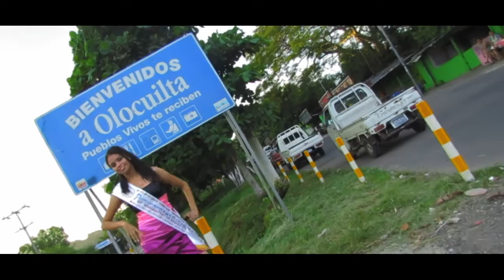Nancy Arely Rivera Suria Pupusodromo Buena Vista